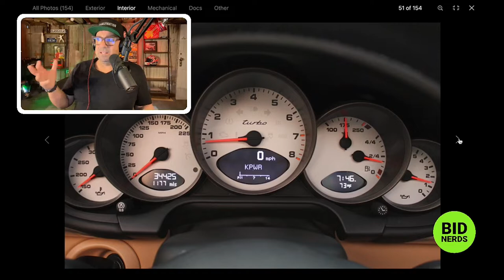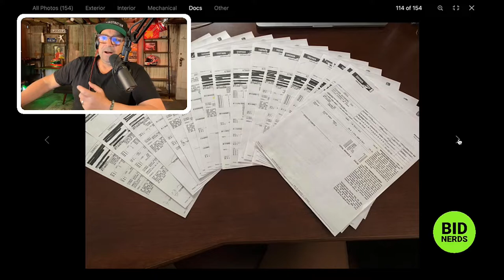2010 Porsche 911 Turbo Coupe on Cars and Bids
Find out how much a 2010 Porsche 911 Turbo Coupe 6-speed is worth on Cars and Bids.

Episode 214